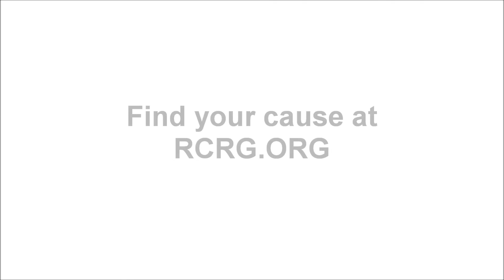Paul Dufour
Richmond is home to thousands of caring, passionate, dedicated volunteers, and every one of them has a story to share. We've set out to collect as many as we can. We hope these stories inspire you to get involved in your community, and begin your own volunteer journey.

Featured Organization

Music Credit